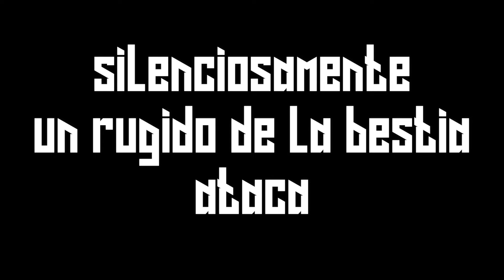⛴hunter x hunter manga 388 la magia del nen⛴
¡Hunter x Hunter regresa en 2024 y con él toda la acción y la emoción del manga popular! ¡Veamos qué se espera del capitulo inminente de Hunter x Hunter, que promete sorpresas, desarrollos emocionantes e increíbles batallas entre cazadores de cazadores!
¡Con Kurapika en la vanguardia de la batalla entre cazadores de cazadores, el desarrollo de su habilidad Nen y su formidables oponentes son de lo que todos están hablando! ¡Además, el año 2024 promete llevar a los cazadores de cazadores a un viaje por el Continentes Oscuro, con todas las adversidades que trae consigo! hunter x hunter
las clases de nen continúan y ya hay mas personas capaces de usar nen de esta manera la guerra de sucesión será mas interesante, pues así habrá un equilibro entre la gran mayoría de las personas que se encuentran en el barco ballena
yoshigiro togashi esta de regreso con su manga, síganos siempre paramas información del manga hunter x hunter